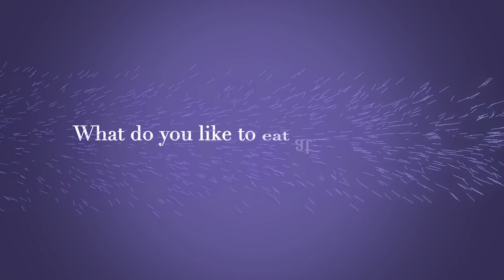Colette Shares Her Family's Disney Side | Disney Parks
Colette and her family visit Disneyland to show off their Disney Side! How do you show your Disney Side?

About Disney Parks:
Now, everyone in your family can share that side of them that laughs more, screams more and just plain lives life to the fullest—their Disney side. So why wait? Come show your Disney side now at Disney Parks!